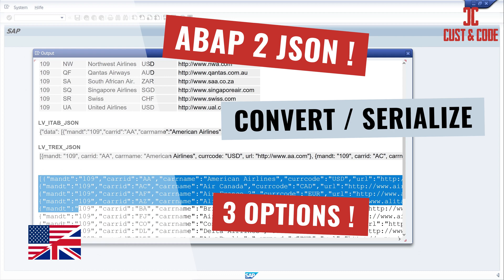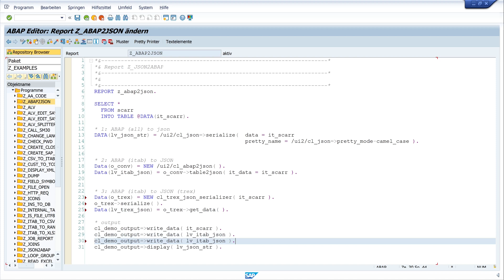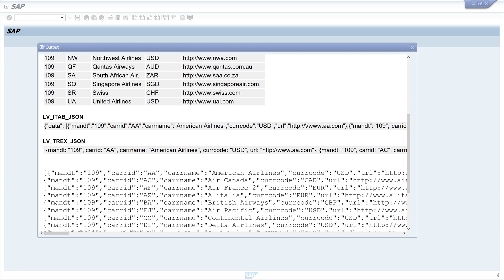ABAP 2 JSON - 3 Ways to Convert [english]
In today's video I show you how to convert an object from ABAP, e.g. a structure or an internal table, into a JSON format. I have prepared 3 different ways to do this.
We start by reading data from a database table and copying it to an internal table. After that we convert the content of this internal table into a JSON format.

Option 1: /ui2/cl_json
Option 2: /ui2/cl_abap2json
Option 3: cl_trex_json_serializer Those

▬▬  My Hardware  ▬▬▬▬▬▬▬▬▬▬▬▬▬

▬▬  Further Links  ▬▬▬▬▬▬▬▬▬▬▬▬▬▬▬